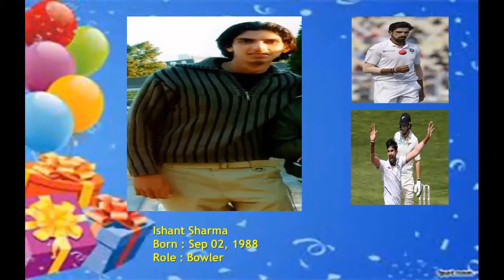Famous Indian Cricketers' - Childhood Photos